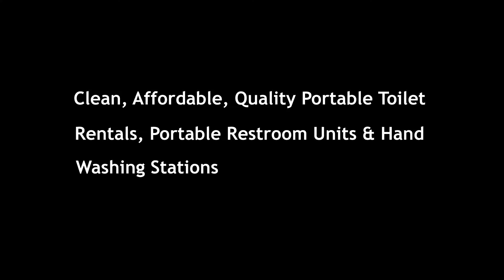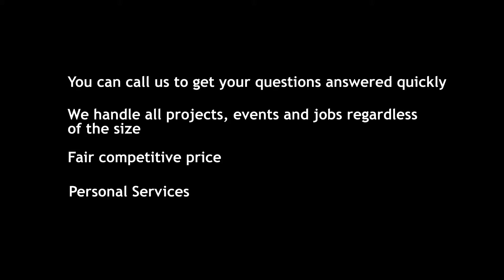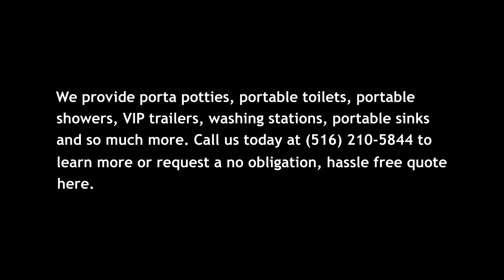Porta Potty Rental Quogue NY | Clean and Affordable